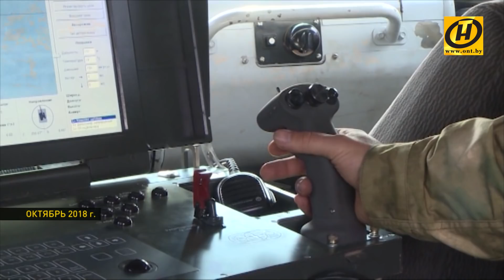MILEX-2019: Средства радиоэлектронной борьбы, беспилотники, боевые роботы, броневики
Средства огневого поражения, радиоэлектронной борьбы, беспилотники, боевые роботы, броневики. В Минске отрылась Международная выставка вооружений MILEX. К Беларуси приковано внимание оружейников и стран, желающих пополнить свой оборонный арсенал. В Минске открылась Международная выставка вооружений MILEX.
В Беларусь прибыли около 60-ти делегаций из 35-ти стран. Это и потенциальные покупатели, и инвесторы, и партнёры, готовые совместно работать над новейшим вооружением.
В «Минск-Арене» и вокруг неё свою продукцию представили более 160  производителей из десяти стран - от Германии до Южно-Африканской Республики - наиболее пристальное внимание к передовым разработкам страны-хозяйки престижного форума. В прошлом году экспорт белорусских вооружений превысил миллиард долларов.